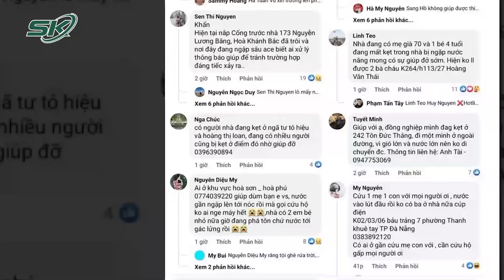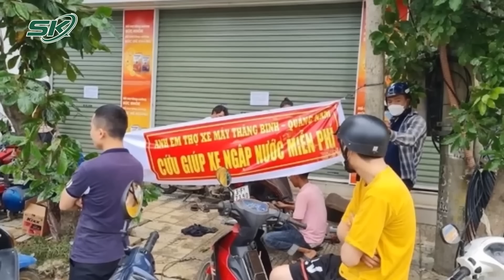Khóc Ròng Vì Cảnh Trắng Tay, Màn Trời Chiếu Đất Sau Đêm Mưa Ngập Lịch Sử Đà Nẵng | SKĐS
SKĐS | Chỉ sau một đêm mưa ngập lịch sử tại Đà Nẵng, nhiều người dân đã khóc ròng đau đớn khi rơi vào cảnh trắng tay, thậm chí là mất gia đình, người thân. Nhà cửa bị đổ sập, tất cả tài sản tích cóp nhiều năm trời nay bị dòng nước lũ cuốn phăng. Lắng nghe những tâm sự của người dân vùng lũ khiến ai nấy đều không khỏi xót xa.

Mời quý vị và các bạn xem thêm: Rùng Mình Lời Khai Máu Lạnh Của Con Rể Chém 4 Người Thương Vong Ở Vũng Tàu